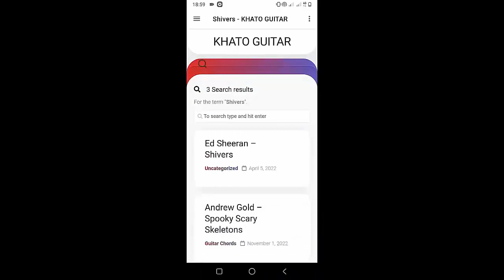Paramore - Running Out Of Time | Guitar Tutorial